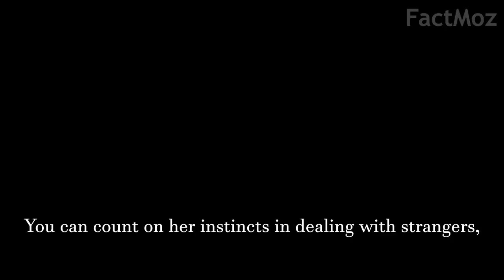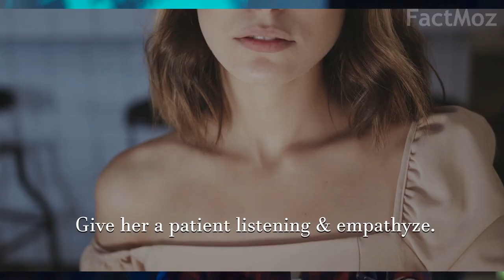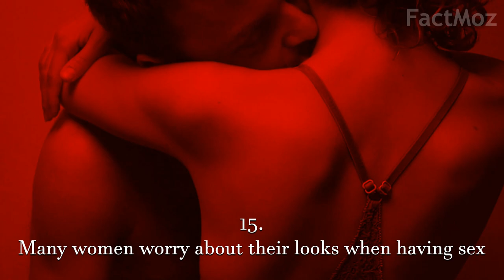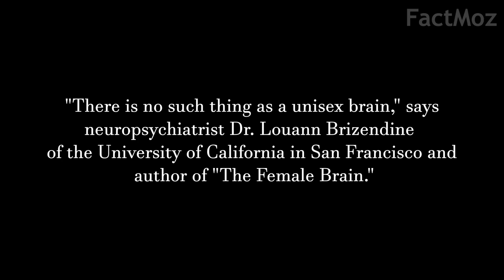Facts about female psychology | 17 keys to understanding women.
This video is about female psychology.